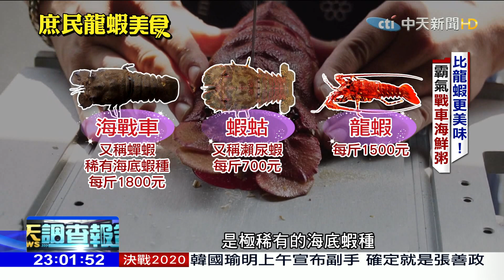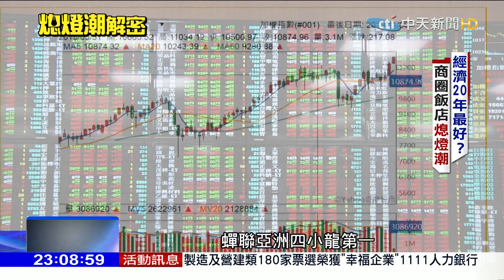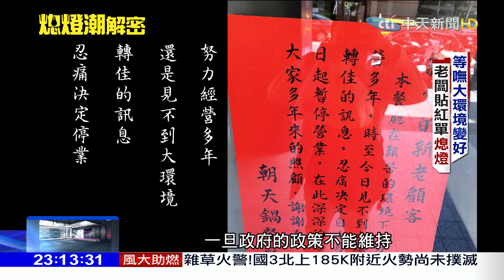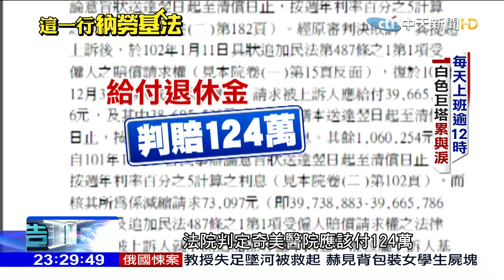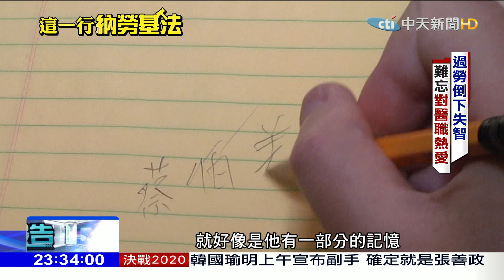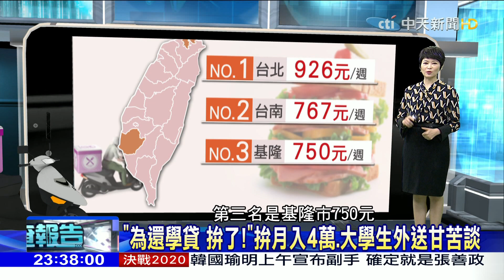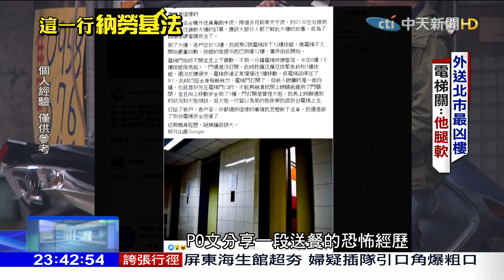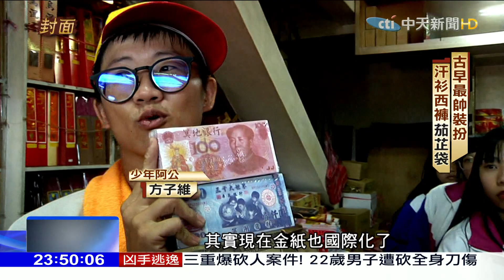2019.11.10中天調查報告完整版 紅到星港去！ 他把遊客帶進稻田、市場 解老齡缺工